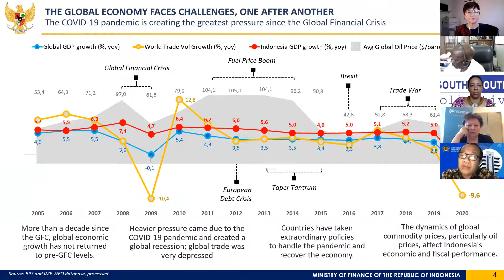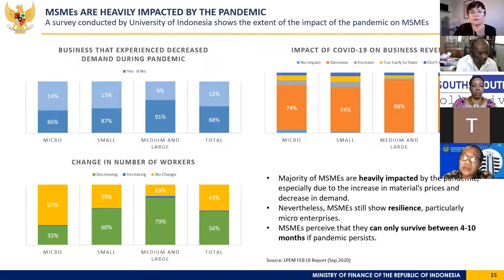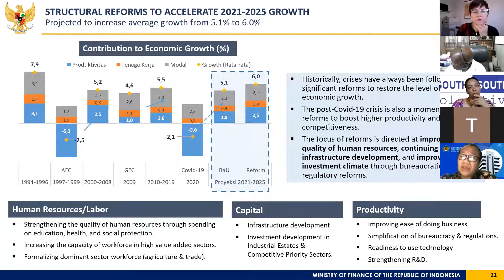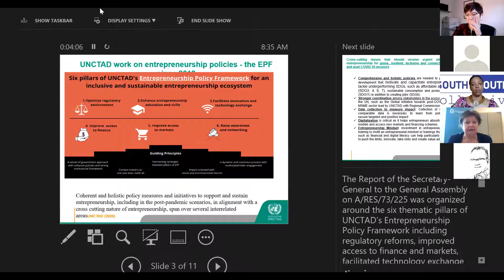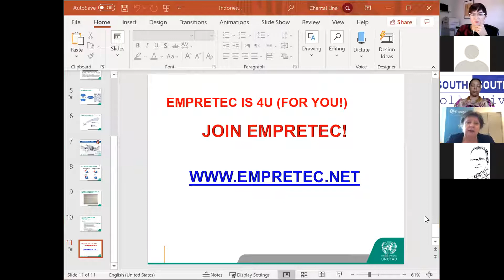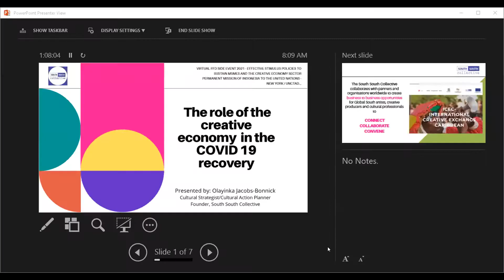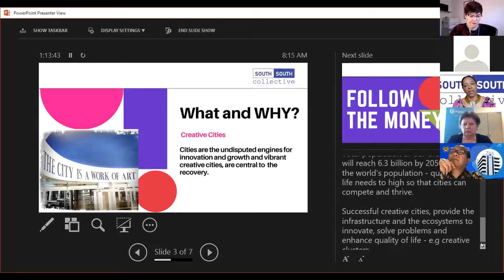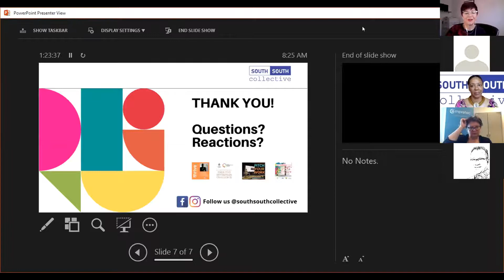FfD Forum side event - Effective Stimulus Policies to Sustain MSMEs and the Creative Economy Sector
Virtual FfD Side Event 2021: Effective Stimulus Policies to Sustain MSMEs and the Creative Economy Sector - Monday, 13 April 2021

Opening remarks by Mr. Hari Prabowo - Director for Development, Economic, and Environmental Affairs, Ministry of Foreign Affairs of the Republic of Indonesia

Moderated by Ms. Chantal-Line Carpentier - UNCTAD
Panelists:
1. Dr. Adi Budiarso, FCPA - Head of the Center for Financial Sector Policy at the Fiscal Policy Agency, Ministry of Finance of the Republic of Indonesia
2. Ms. Tatiana Krylova -  Head of Enterprise Branch, Division on Investment and Enterprise Development, UNCTAD
3. Mr. Charles Ocici - Executive Director, Empretec Uganda
4. Ms. Julian Omala - Founder and Chief Executive Director of Delight Uganda Ltd.
5. Ms. Olayinka Jacobs-Bonnick - Founder South-South Art and Culture Collective in Jamaica